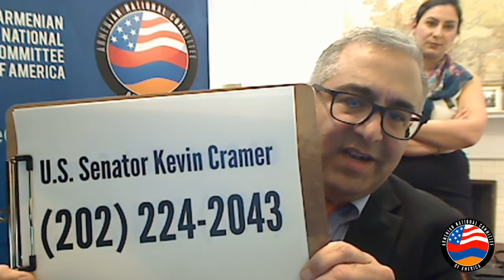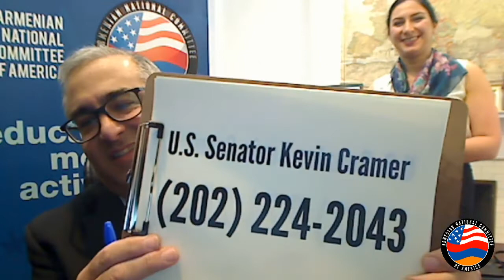Watch Now: Christians Doomed at Smyrna - The 1922 Japanese Rescue Operation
The ANCA, in cooperation with the Embassy of Japan, invite you to the third lecture in the Capitol Hill Raphael Lemkin Policy Series.

Keynote Speaker, Dr. Nanako Murata Sawayanagi Professor at Toyo University

Dr. Murata has done extensive research about the Japanese efforts to save survivors of the Armenian, Greek, and Assyrian Genocides, in particular through the valiant efforts of the Japanese ship, the Tokei-maru, which rescued Greeks and Armenians during the burning of Smyrna in September, 1922. This Japanese effort played an important role in the broad-based international campaign to assist genocide survivors, including the U.S. Near East Relief effort.

After graduating from the Faculty of Letters at the University of Tokyo, Dr. Murata received a Ph.D. in history from New York University (NYU). Specializing in modern Greek history and the history and culture of the eastern Mediterranean, she is now a professor in the Faculty of Letters at Toyo University.